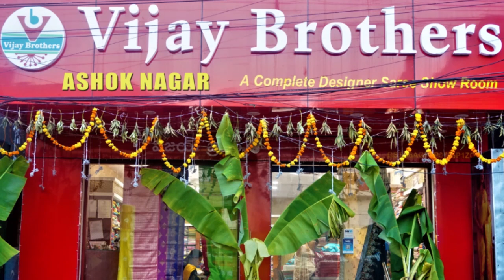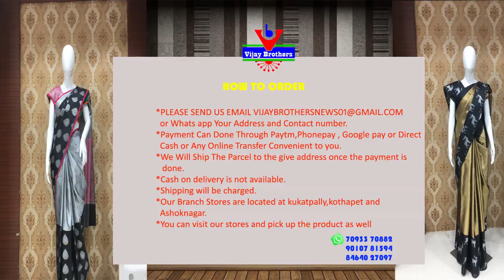Latest Collections In Kanchi Pattu Bridal Collection Sarees | EP870 | 8464027097,7093370882